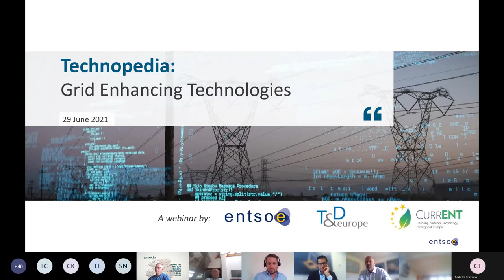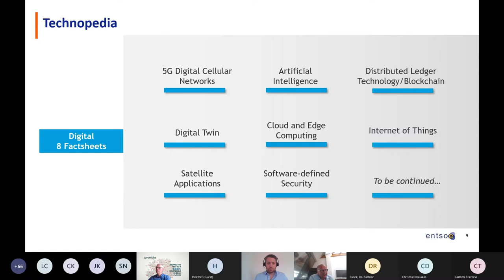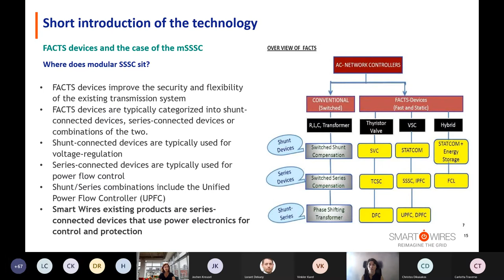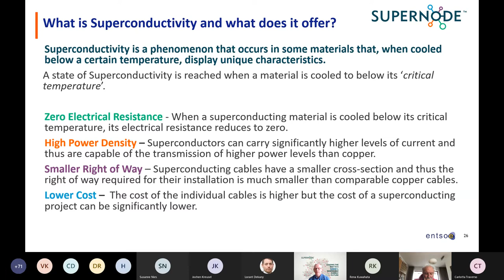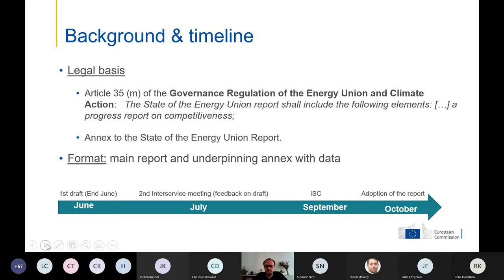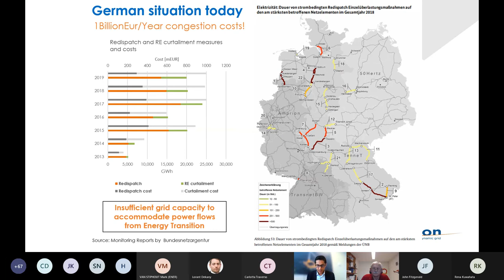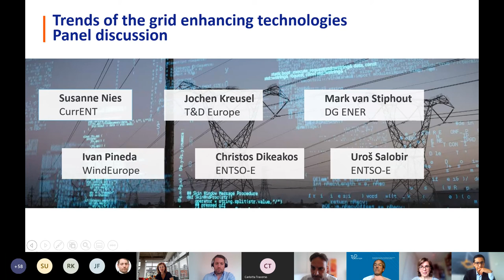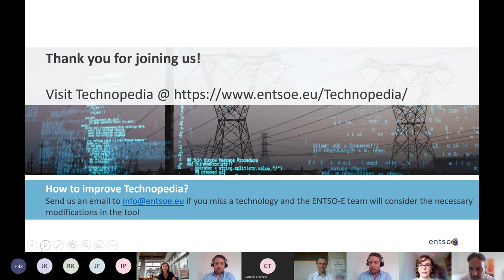210629_Webinar on Grid Enhancing Technologies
ENTSO-E developed a new tool, the Technopedia to keep track of the state-of-the-art technologies researched, demonstrated and deployed by the TSOs in the domain of assets, system operation, flexibility and digitalization.

In this webinar you will be presented with the major trends and technologies that are reshaping the power grids as we know today.